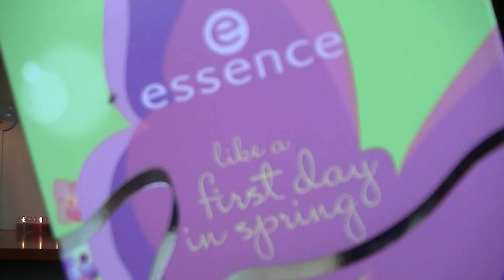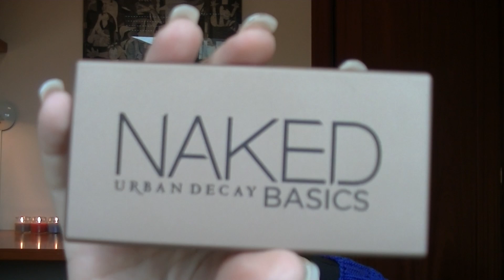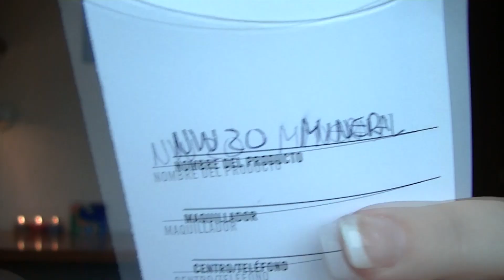Haul marzo (2013)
Qué llevo en los labios: Labial Hue MAC
Qué llevo en la uñas: Uñas de gel

Mi código en NonaMuaStore: ANTESMUERTAQSINRIMEL